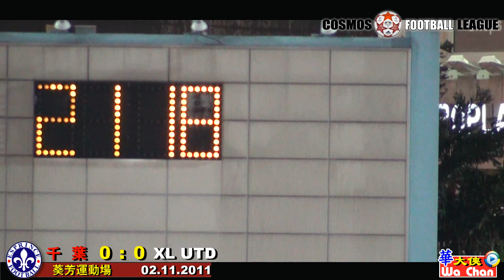◆天下乙組聯賽◆千葉 vs XL UTD全場精華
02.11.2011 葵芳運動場